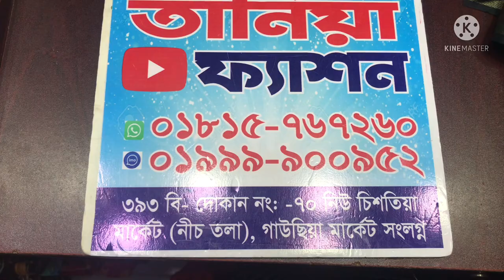Eid Collection Designet cotton Bin Saeed Party Dres wear/নতুন ইদ কালেকশন বিন সাইদ কটন#Tania_Fashion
Bin sayeed Cotton three piece collection।

পিয়ানি_কটন_থ্রি_পিস_কিনুন_তানিয়া_ফ্যাশন _থেকে।

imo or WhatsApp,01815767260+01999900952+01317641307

জামাঃ কটন ফ্রি সাইজ এমব্রয়ডারি কাজ করা।

ওড়না ঃ কটন পাঁচ  হাত কাজ করা।

সেলোয়ারঃ  সুতি কটন ২.৫ গজ।

আমাদের ড্রেস গুলু হচ্ছে আমাদের নিজস্ব   প্রডাক্ট।

🏢 ঠকানা

➡️ তানিয়া ফ্যাশন

🔛গাউছিয়া মার্কেট ( নীচ তলা)  নিউ চিশতিয়া মার্কেট

➡️ দোকার নং ৭১, নিউ মার্কেট রোড, ঢাকা ১২০৫